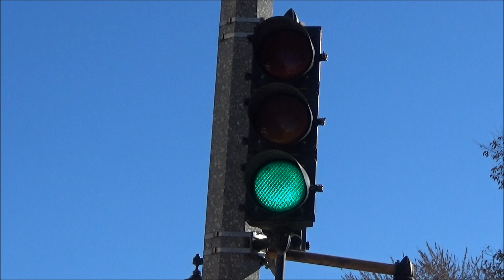8 inch Eagle Flatback Traffic Light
After filming the five signals at the previous intersection, I continued on east another block over to this intersection, which still featured five 8 inch Eagle Flatback signals at it. There used to be a few more 8 inch signals here, including a Crouse-hinds Type M, per Google Street view, but it seems Milwaukee recently went through and replaced the others here with some modern 12 inch Eagle SA signals, sadly. Glad these classics are still hanging on though.